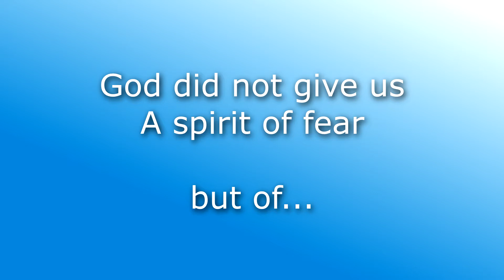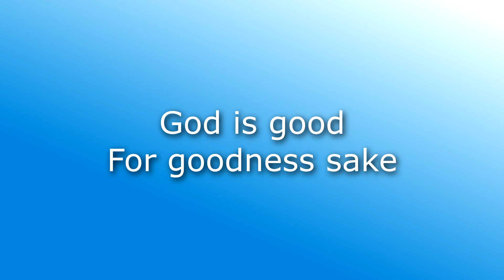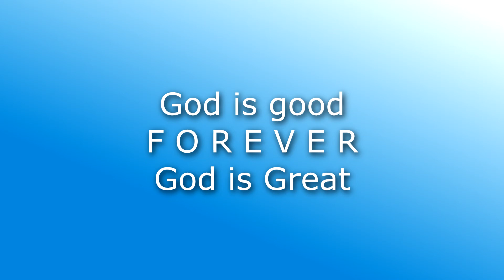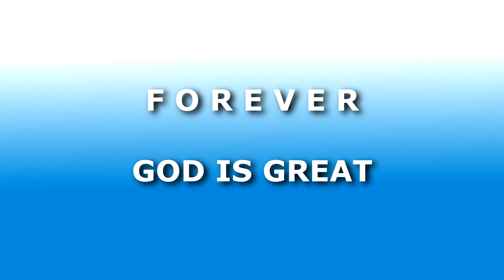God Is Good God Is Great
A bit of a reversal on the famous phrase "God is great, God is good..."

On Crowns Of Creation double-album NO ORDINARY LOVE.